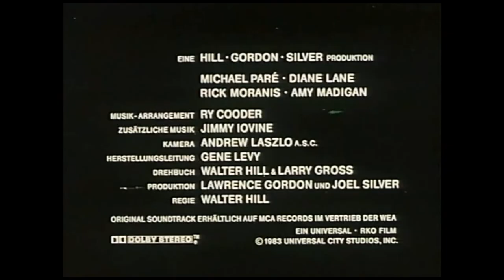Trailer - STRASSEN IN FLAMMEN (1984, Michael Paré, Diane Lane, Willem Dafoe, Walter Hill)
Deutscher Kino-Trailer zum Film "Strassen in Flammen" (Streets of Fire) von Walter Hill. Mit Michael Paré, Diane Lane, Willem Dafoe, Amy Madigan, Rick Moranis, Deborah Van Valkenburgh, Richard Lawson, Rick Rossovich, Bill Paxton, Lee Ving, Robert Townsend, Mykelti Williamson, Ed Begley Jr., Harry Beer, Olivia Brown, Peter Jason u.a.